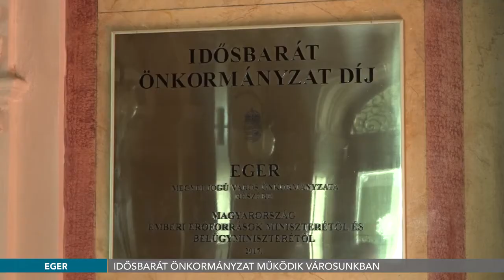Idősbarát önkormányzat működik városunkban - 2018.03.14.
Tavaly ősszel Eger megkapta az Idősbarát Önkormányzati Díjat. Az ezt tanúsító táblát a városháza földszintjén avatták fel szerdán. Ennek apropóját az adta, hogy a Nyugdíjas Szövetkezeti Szakmai Napok fórumot most tartották a megyeszékhelyen.